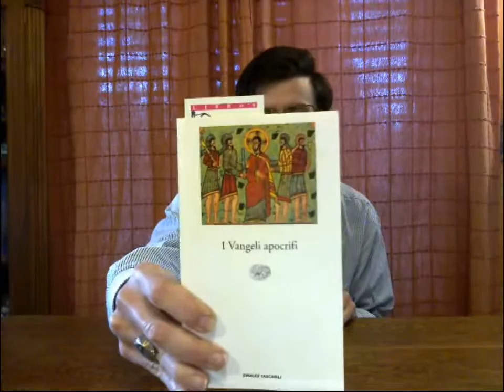I Vangeli apocrifi del Nuovo Testamento: la omelia domenicale! Preghiamo insieme.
SanTenChan in un discorso ecologista: la nostra triste ereditá ! San Ten Chan passeggia per il parco e cadono le foglie: che freddo che pioggia che umido, si preannuncia un rigido inverno, brrrrr ! SanTenChan walk through the park and fall leaves: Winter's coming! SanTenChan vi parla da fuori casa SanTenChan speaks from outside his home SanTenChanは家の外からあなたに話す
San Ten Chan ritornando a casa di notte vi saluta SanTenChan returning home at night greets
San Ten Chan ritornando a casa di notte vi saluta San Ten Chan vi parla facendo la spesa San Ten Chan speaks to you by shopping SanTenChanショッピングで話す San Ten Chan vi parla facendo la spesa SanTenChan дэлгүүр замаар ярьдаг